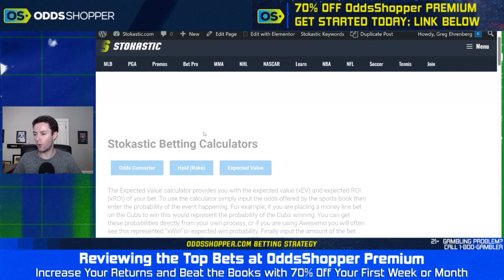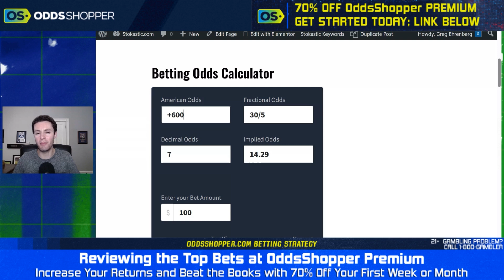How to Make BIG $$ Betting the NFL Super Bowl & Awards 2023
You want to learn how to win money sports betting? Use these betting strategies to learn how to make INSANE MONEY betting the Super Bowl and NFL Awards in 2023.